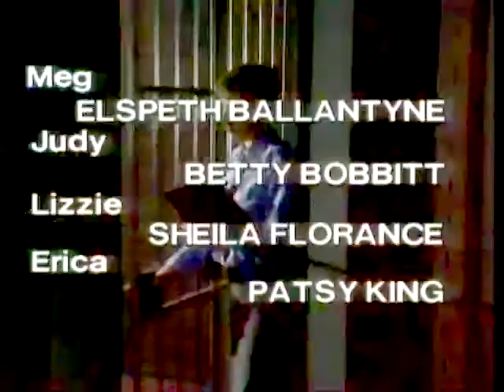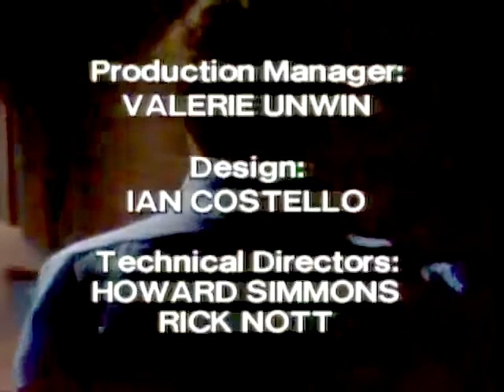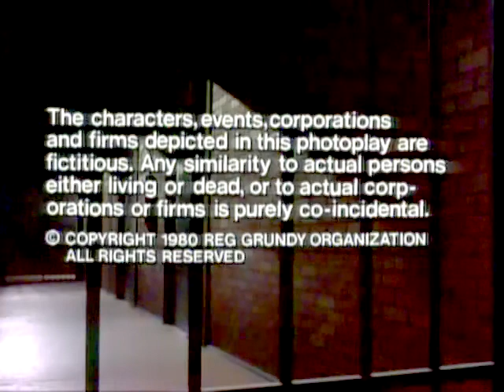Episode 182 - Prisoner Cell Block H